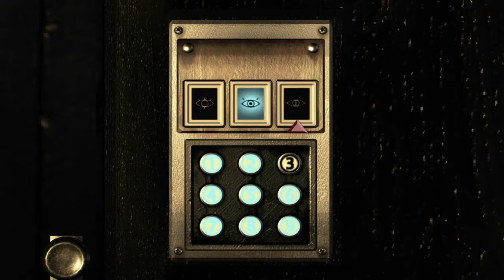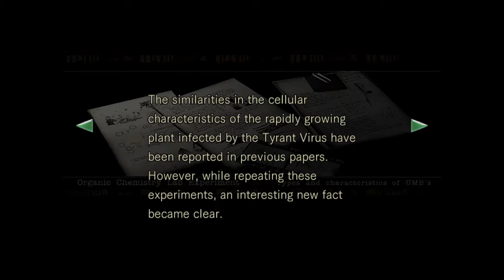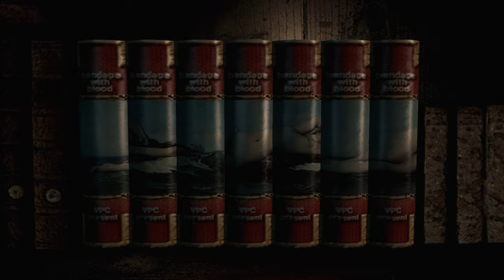Resident Evil remake : playthrough part 5 - little garden house of horrors